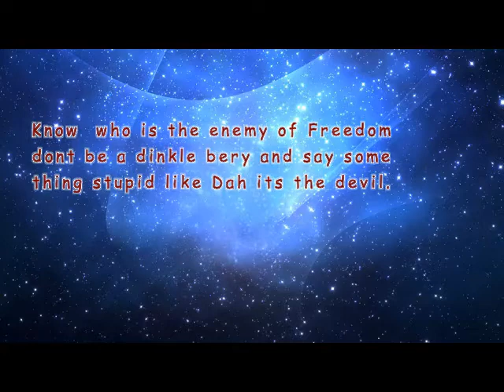video 27:explaining deeper who is the enemy. explained by the ancient Tralaka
This video # 27 is paced fast and hard on explaining  deeper of who are the enemies   behind the projected propaganda lies behind the nwo ruler sluts behind the false flags first thought up ideas.    all rights reserved.